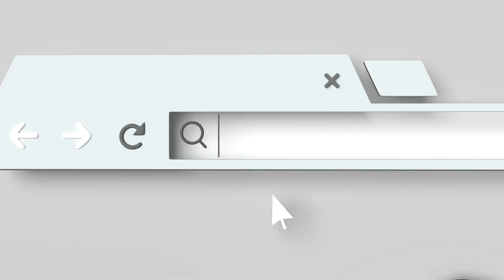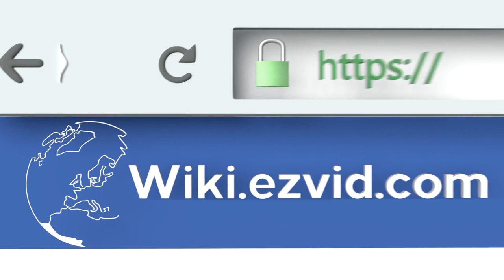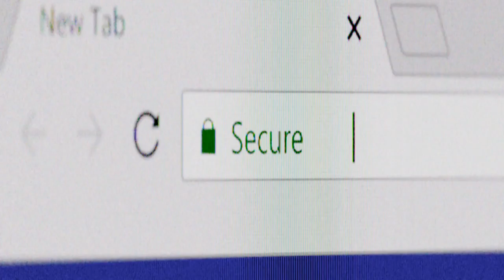10 Best Horn Speakers 2019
Our complete review, including our selection for the year's best horn speaker, is exclusively available on Ezvid Wiki.

Horn speakers included in this wiki include the bogen spt15a, pro trucker 5-inch, monoprice commercial, pyle phsp5, pyle all-weather, pyle 131t, standard horizon 240sw, algo 8186, atlasied ap-30t, and algo 1186.